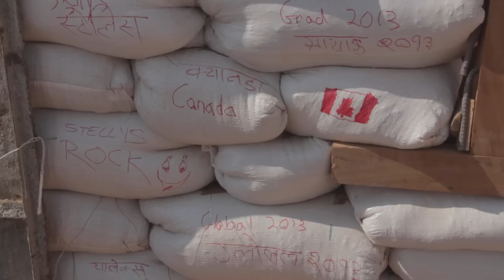Global Perspectives Promo (Short) - Nepal - Stelly's Secondary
Short overview of the 2013 Stelly's Secondary Global Perspectives 12 trip to Nepal where Grade 12 students helped build a women's shelter.